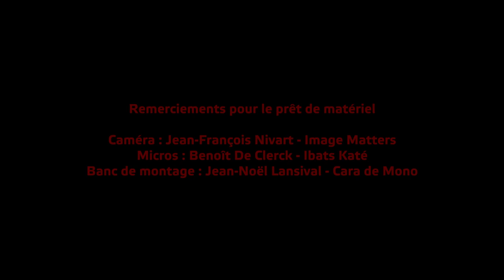POSTCARDS FROM HOME (under confinement) - 13 mai 2020 - Liège - Belgique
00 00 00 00 Thomas Gutkin

n(^ù^)°